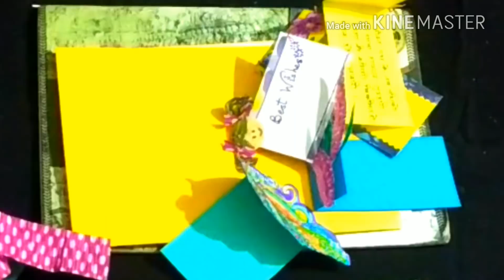DIY part 2 - best use of remaining part of wedding card monikaarttutorial monika art tutorial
DIY part 2 - best use of the remaining part of the wedding card
best out of waste, Second part of the wedding card tutorial, don't let the wedding card get wasted instead use it to show your creativity. these cards look really good. Your gift will look unique, mesmerizing
monikaarttutorial monika art tutorial